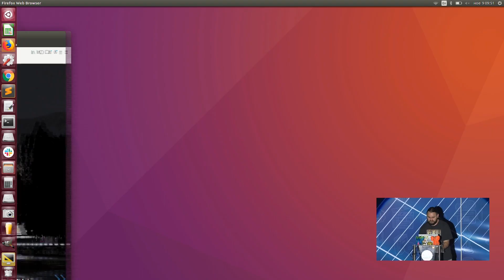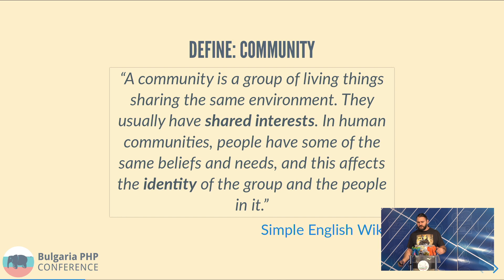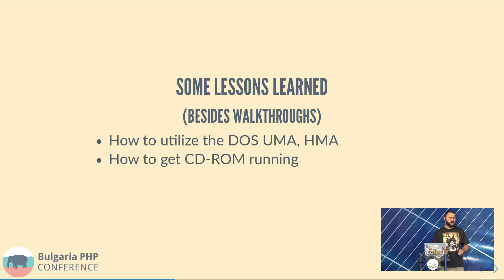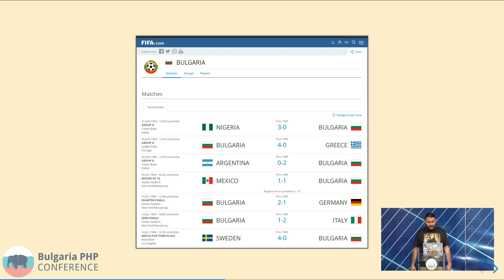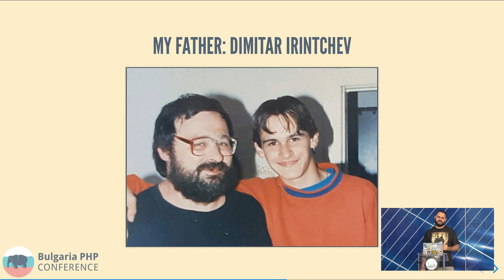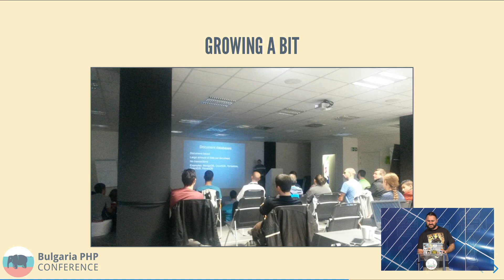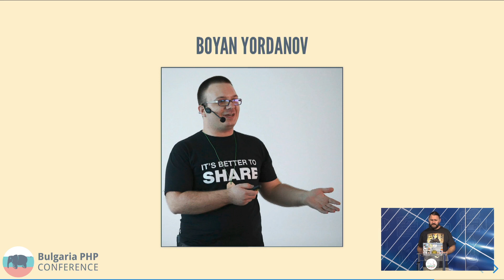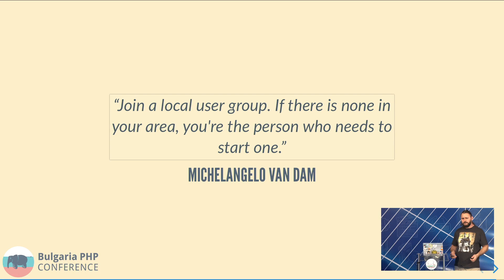Opening and Mihail Irintchev - Community-Driven Development - Bulgaria PHP Conference 2019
1:34 - Welcome notes - Milko Kosturkov
9:58 - Community-Driven Development - Mihail Irintchev
52:20 - Welcome notes - Elena Spirina